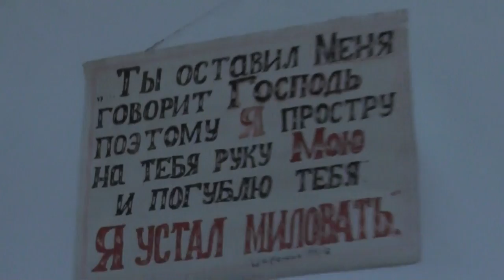Страшный Суд. Златоуст